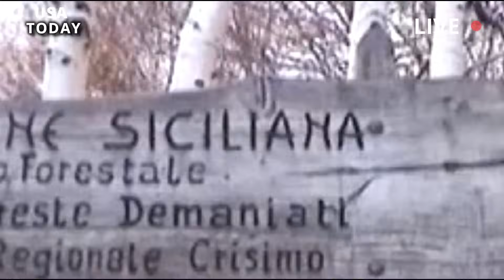Horrible today:Etna Volcano eruption destroys Italy, Thick ash covers Catania Airport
An Instagram user captured footage showing molten lava lighting up the night sky. The volcano has shown increased activity in its southeastern crater since early October, with explosions occurring more frequently in the days leading up to the eruption.